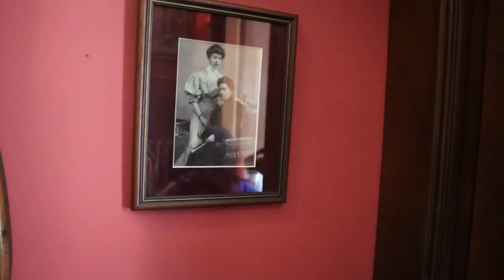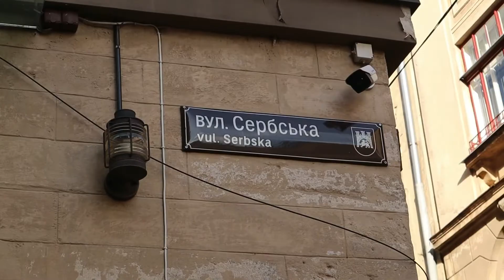Where to Eat in Lviv + Surprising Facts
In this video you will see Lviv best restaurant for delicious dinner and atmosphere "Under the Golden Star" : R2QH+M9 Львів, Львівська область
Also I am telling in the video interesting facts about Lviv
We will have a very short walk in the city centre of Lviv and will visit  Lviv Italian Yard which is the only one and unique architectural monument in Ukraine and look closer at Lviv Opera Theatre.